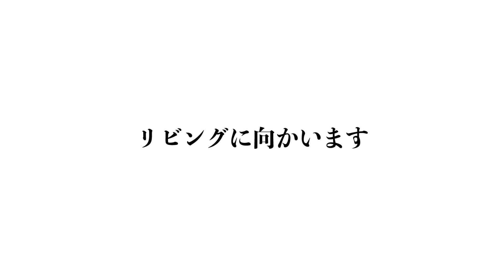【ネベル恵比寿/Nebel Ebisu】 1LDK 49.11㎡ 恵比寿徒歩7分・ハイクオリティな分譲レジデンスが誕生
≪物件概要≫
建物名　ネベル恵比寿
住　所　東京都渋谷区広尾1-13-13

≪募集条件≫
1LDK(49.11㎡)
賃料￥270,000 管理費込
敷金2ヶ月 礼金2ヶ月